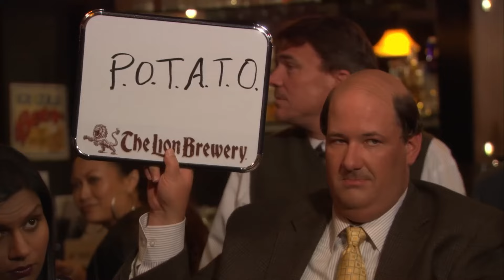THE OFFICE Spinoff Teaser (2024) With Domhnall Gleeson & Sabrina Impacciatore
About:
The Office is an American mockumentary sitcom television series based on the 2001–2003 BBC series of the same name created by (and starring) Ricky Gervais and Stephen Merchant. Adapted for NBC by Greg Daniels, a veteran writer for Saturday Night Live, King of the Hill, and The Simpsons, the show depicts the everyday work lives of office employees at the Scranton, Pennsylvania, branch of the fictional Dunder Mifflin Paper Company, and aired from March 24, 2005, to May 16, 2013, with a total of nine seasons consisting of 201 episodes. The show was co-produced by Daniels' Deedle-Dee Productions and Reveille Productions (later Shine America), in association with Universal Television. The original executive producers were Daniels, Gervais, Merchant, Howard Klein and Ben Silverman, with numerous others being promoted in later seasons.

Like its British counterpart, the series was filmed in a single-camera setup without a studio audience or a laugh track, to mirror the look of an actual documentary. It debuted on NBC as a mid-season replacement and ended its nine-season run on May 16, 2013, with a two-part series finale. Its original main cast was Steve Carell, Rainn Wilson, John Krasinski, Jenna Fischer, and B. J. Novak. It experienced numerous changes to its ensemble cast during its run. Notable stars outside the original main cast include Ed Helms, Rashida Jones, Amy Ryan, Mindy Kaling, Craig Robinson, James Spader, Ellie Kemper, and Catherine Tate.

The Office received moderately positive reviews from critics (except for the pilot episode which received mixed reviews) during its short first season, but the following seasons, particularly Carell's performance, received significant acclaim from television critics as the show's characters, content, structure, and tone diverged considerably from the original British series. These seasons were included on several critics' year-end top TV series lists, winning several awards including a Peabody Award in 2006, two Screen Actors Guild Awards, a Golden Globe Award for Carell's performance, and four Primetime Emmy Awards, including one for Outstanding Comedy Series, in 2006. The eighth season was criticized for a decline in quality, with Carell's departure in season seven seen as a contributing factor. However, the ninth and final season ended the series with a generally positive response. The series finale, which originally aired on May 16, 2013, was viewed by an estimated 5.7 million viewers and garnered critical acclaim. In 2016, Rolling Stone named The Office one of the 100 greatest television shows of all time.